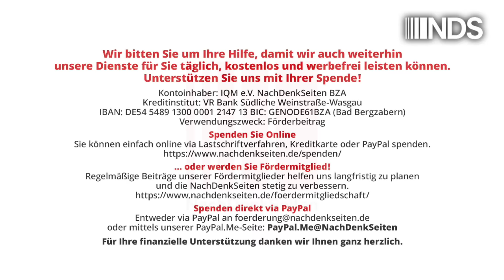Bastian Barucker: „RKI in seiner derzeitigen weisungsgebundenen Form als Behörde nicht mehr tragbar“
Bastian Barucker: „Das RKI ist in seiner derzeitigen weisungsgebundenen Form als Behörde nicht mehr tragbar“ | Bastian Barucker interviewt von Marcus Klöckner | NachDenkSeiten-Podcast | 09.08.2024

„Das Robert Koch-Institut hat sich in den Jahren der Pandemiepolitik immer mehr in den Wahn von Politik und Medien hineinziehen lassen“ – das sagt Bastian Barucker im Interview mit den NachDenkSeiten. Der Autor war an der Veröffentlichung der geleakten, ungeschwärzten „Corona-Protokolle“ des Robert Koch-Instituts (RKI) beteiligt (hier das Video zur Pressekonferenz). Im Interview zeigt Barucker detailliert auf, wie weitreichend die Protokolle sind. „In den Protokollen“, so Barucker, „ist gut zu erkennen, wie dünn die Faktenlage für die Corona-Maßnahmen war.“ Deutlich wird der massive politische Einfluss auf das RKI. Barucker kritisiert insbesondere auch die Maßnahmenpolitik, die gegen die Kinder gerichtet war. Barucker spricht von einem „begründeten Verdacht“, dass das RKI von der Unwissenschaftlichkeit dieser Maßnahmen wusste. Von Marcus Klöckner.

Artikel veröffentlicht am: 09. August 2024 um 10:00
Autor: Bastian Barucker interviewt von Marcus Klöckner (Gastbeitrag)
Titelbild: Bastian Barucker Portrait © Jan Pyko / RKI: Mo Photography Berlin/shutterstock.com